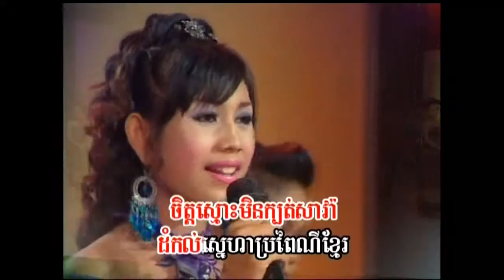Khmer Song-Roub Oun Min LaOr-SreyPin.mp4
Khmer karaoke by Ith Sreypin from KTN Production DVD Volume 2 Track 13